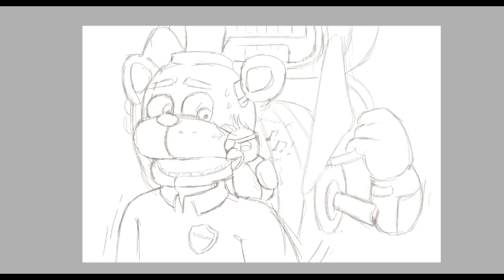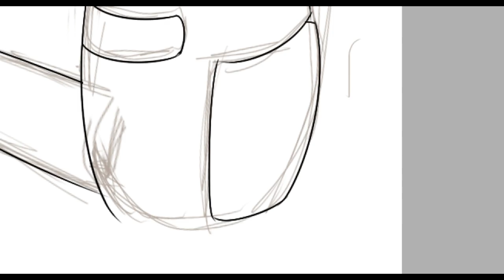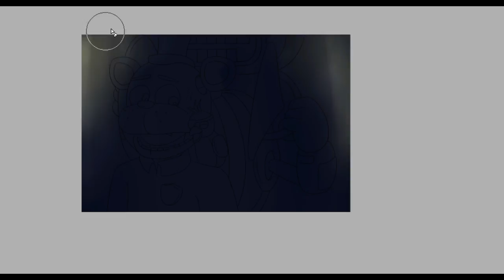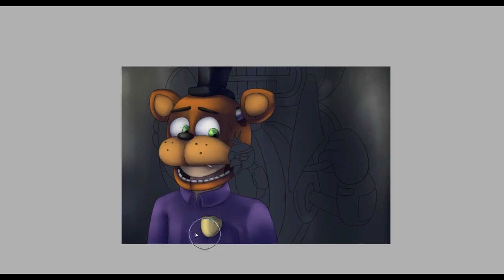{FNaF Speedpaint} Me Bird Likes You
Aaah my gosh the trailer for Ultimate Custom Night’s up you guys! The second I watched it I almost immediately started getting ideas for pictures. This was a spur of the moment image, (the kind where you just draw and see what happens instead of planning it first) so there may be some mistakes.

Sweating through the Freddy Head? Yeah, sure why not lol.

0:00 – 3:23

3:23 – 4:39